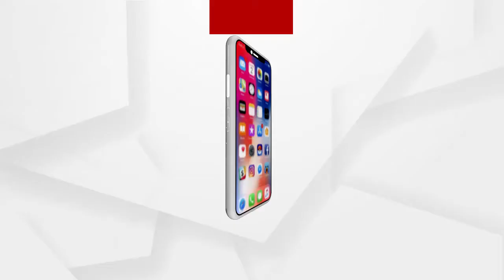ଜୀବିକାକୁ ମିଠା କରିଛି ମହେଶ୍ଵରଙ୍କ ମହୁ ଚାଷ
ଧାନ ଓ ପନିପରିବା ଚାଷରେ ସଫଳ ହୋଇଥିବା କେନ୍ଦୁଝର ର ଜଣେ ଚାଷୀ ଏବେ ଅର୍ଗାନିକ ମହୁ ଉତ୍ପାଦନ କରି ସ୍ୱାବଲମ୍ବୀ ହୋଇପାରିଛନ୍ତି । ଅପେକ୍ଷାକୃତ କମ ପରିଶ୍ରମରେ ଅଧିକ ଆୟ ତାଙ୍କ ଉତ୍ସାହକୁ ବଢ଼ାଇଛି । କେନ୍ଦୁଝର ଜିଲ୍ଲା ହରିଚନ୍ଦନପୁର ବ୍ଲକ କପ୍ତିପଦା ରେମାଲ ସାହିର ମହେଶ୍ଵରଙ୍କ ବାଡ଼ିରେ ଏବେ ଧାଡିକୁ ଧାଡି ମହୁବାକ୍ସ...